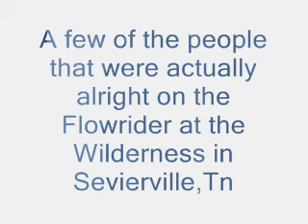Flowrider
just a few videos of people that could actually do it